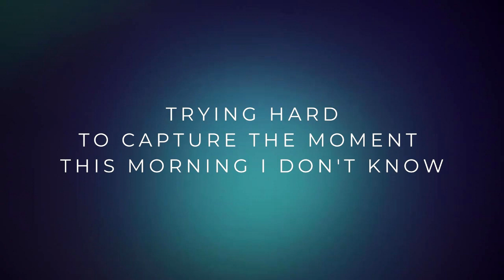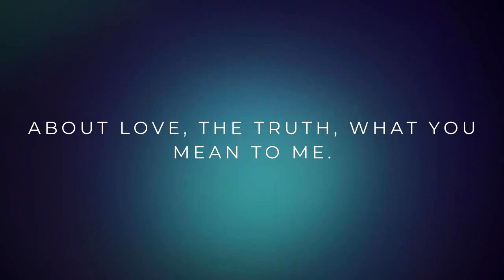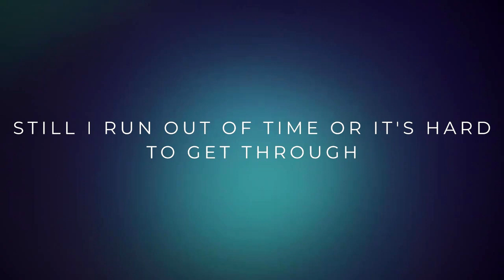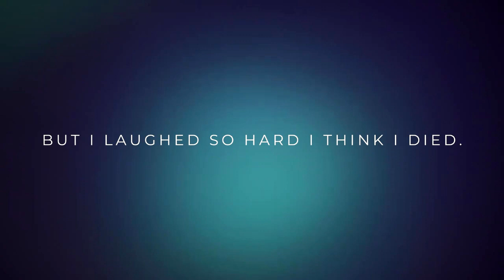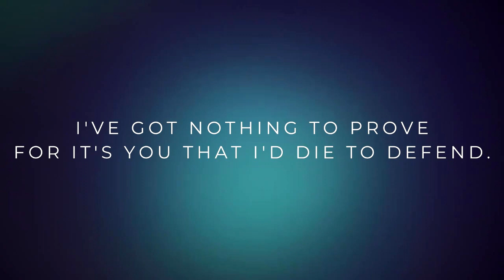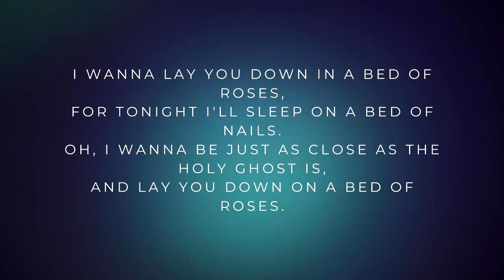Bon Jovi - Bed Of Roses - KARAOKE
Sitting here wasted and wounded at this old piano,
Trying hard to capture the moment this morning I don't know
'Cause a bottle of vodka's still lodged in my head,
And some blonde gave me nightmares.
I think that she's still in my bed.
As I dream about movies
They won't make of me when I'm dead.

With an ironclad fist I wake up and French-kiss the morning
While some marching band keeps its own beat in my head while we're talking
About all of the things that I long to believe:
About love, the truth, what you mean to me.
And the truth is,
Baby, you're all that I need.

I wanna lay you down in a bed of roses,
For tonight I'll sleep on a bed of nails.
Oh, I wanna be just as close as the Holy Ghost is,
And lay you down on a bed of roses.

Well, I'm so far away.
Each step that I take is on my way home.
A king's ransom in dimes I'd give each night to see through this pay-phone.
Still I run out of time or it's hard to get through.
'Til the bird on the wire flies me back to you
I'll just close my eyes and whisper,
"Baby, blind love is true."

Well, this hotel bar's hangover whiskey's gone dry.
The barkeeper's wig's crooked and she's giving me the eye.
Well, I might have said yeah
But I laughed so hard I think I died.

Now as you close your eyes
Know I'll be thinking about you.
While my mistress—she calls me
To stand in her spotlight again.

Tonight I won't be alone,
But you know that don't mean I'm not lonely.
I've got nothing to prove
For it's you that I'd die to defend.

And lay you down.